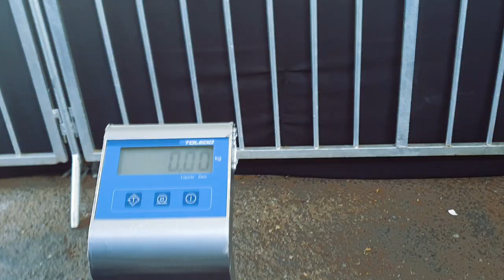VLOG: AJP Goiânia Jiu Jitsu 2021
Fala Galera!
Sou Rafael Pinheiro!
Trabalho como Personal Trainer e Preparador Físico, além de ser professor de Jiu Jitsu Black Belt 2 graus.

Neste canal trago um pouco da mina experiência em análises de lutas, eventos e campeonatos de Jiu Jitsu, além de notícias e informações do mundo da luta. Teremos também um pouco da minha experiência em preparação física de atletas!

Então se liga no canal, já se inscreve e não esquece de dar aquele like!

Valeu!!!
Oss